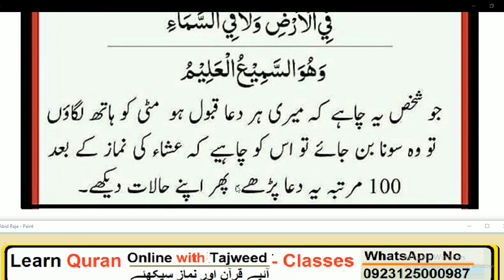Daily Dua every Muslim//عشاء کی نماز کے مرتبہ 100بعد